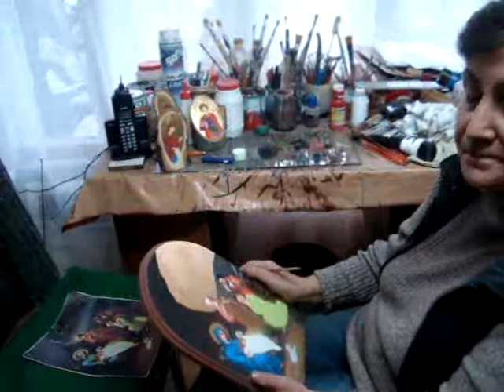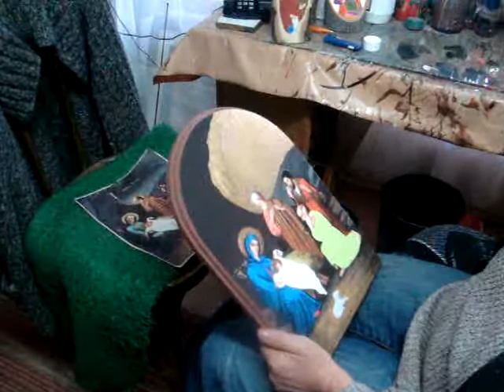Maria Cristea in atelier